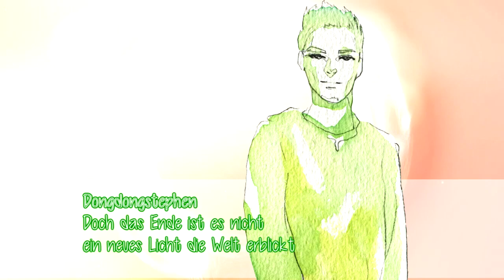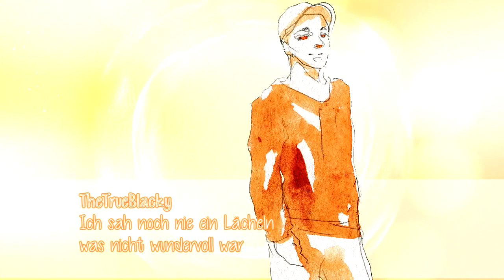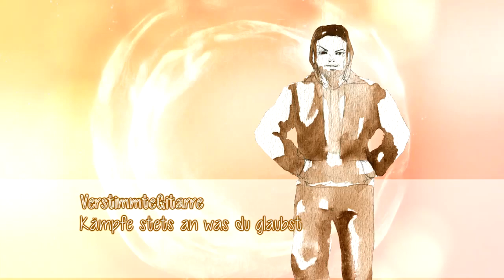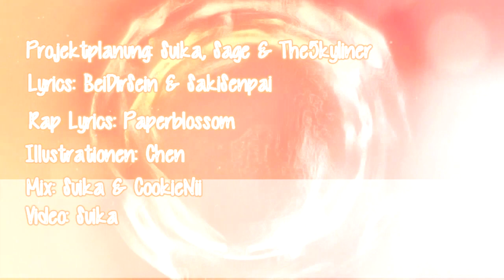Smiling [German Fancover]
Hallo zusammen,
endlich, endlich endlich ist es fertig! Das erste mal, dass ich vor hatte diesen Song auf Deutsch zu singen, war wohl 2009. Damals sollte noch BeiDirSein die Lyrics schreiben, er hat es aber niemals zu ende gebracht. Irgendwie (ich erinner mich schon gar nicht mehr daran) hat SakiSenpai den Text dann zu ende geschrieben aber die Rap Parts konnte sie nicht machen. Anfang Februar hab ich dann einfach mal die Zügel in die Hand genommen, mir Leute gesucht die ich persönlich sehr mag und deren Fancover ich auch höre und es haben mir auch alle zu gesagt! Die liebe Paperblossom hat auch diese tollen Rap Lyrics geschrieben und hier fast vier Jahre später ist das Projekt wirklich fertig. Das Video ist leider nicht so toll geworden, wie ich es mir vorgestellt habe, aber mir fehlt da wohl auch einfach die Erfahrung.
Ich bedanke mich nochmal bei allen die mitgemacht und geholfen haben! Großes Dank auch an Chen der jeden von uns gemalt hat!

Lyrics: BeiDirSein & SakiSenpai
Rap Parts: Paperblossom
Mische: Suika & CookieNii